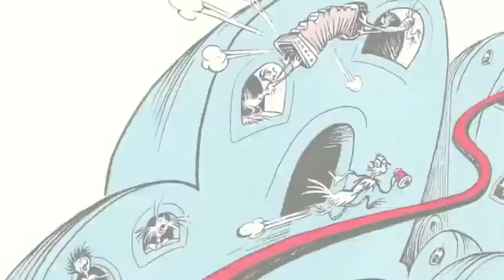Horton Hears A Who- Audio Book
Audio Book Project, July 2012